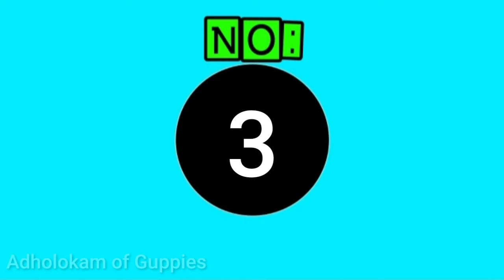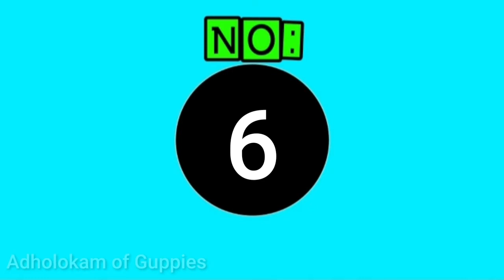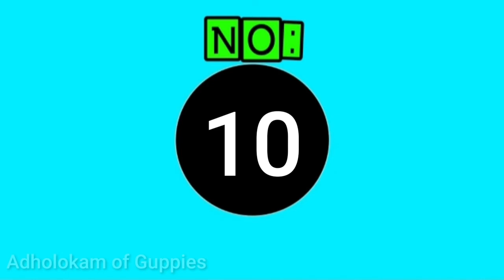12 Colour Varieties of Betta Fish(Fighter fish)|Adholokam of Guppies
12 Colour Varieties of Betta Fish